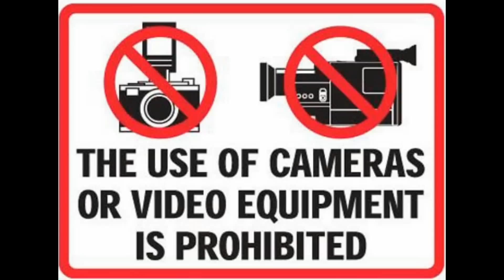2013-02-27 Weston 55+ Club - Naples cruise and Immokalee casino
2/27/2013 - Weston 55+ Club - Naples cruise and Immokalee casino